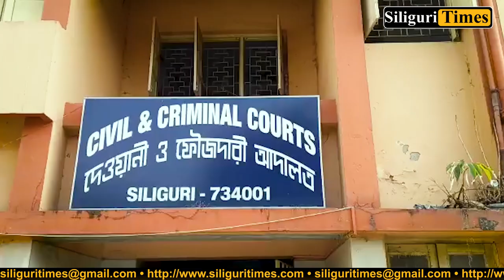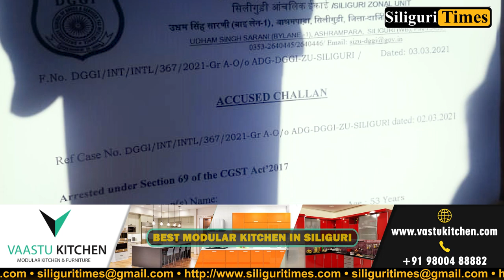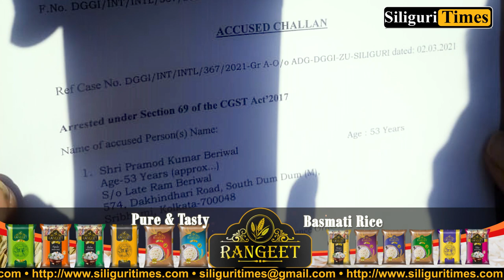Businessman arrested in Siliguri for GST discrepancy (Hindi)